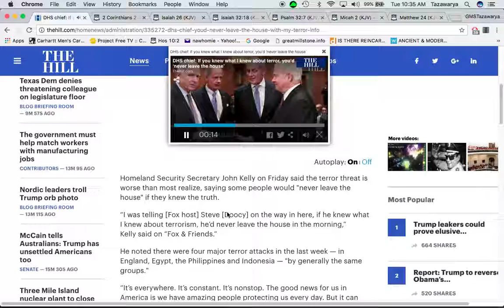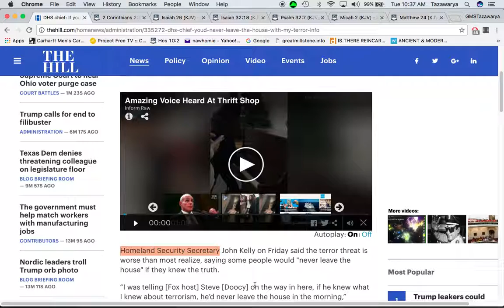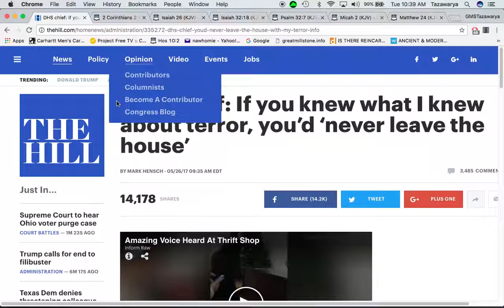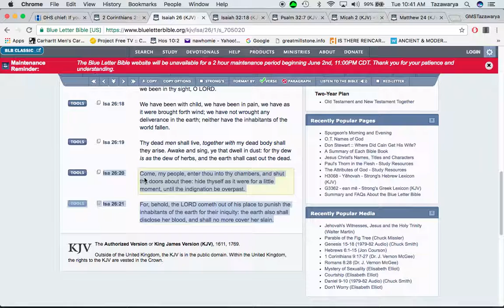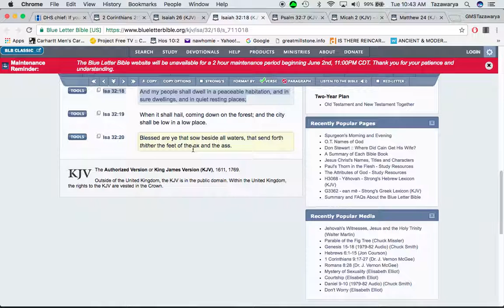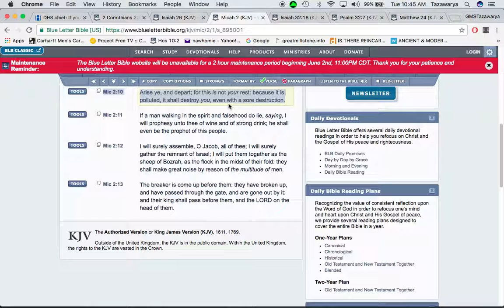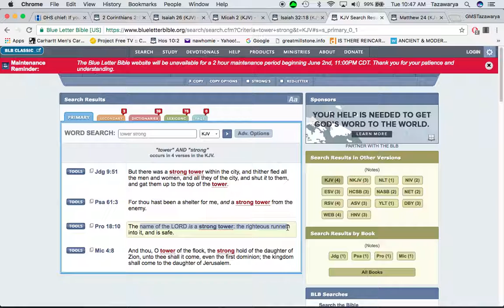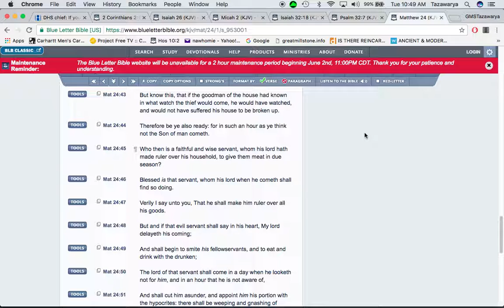DHS chief: "If you knew what I knew about terror, you’d ‘never leave the house"